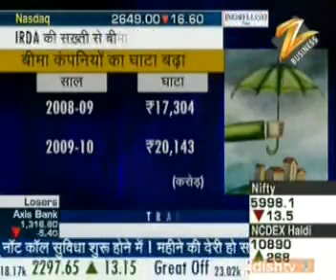Mr. Amish Tripathi on Zee Business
Mr. Amish Tripathi
National HEad - Marketing & Product on Zee Business - 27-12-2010
Retiresurance Product